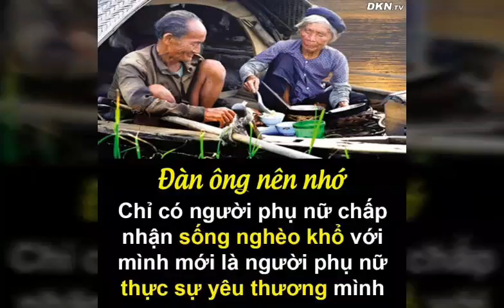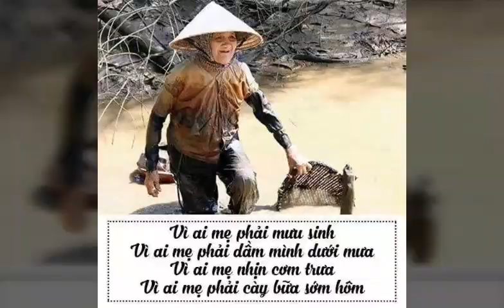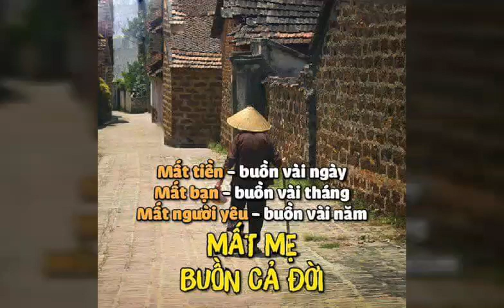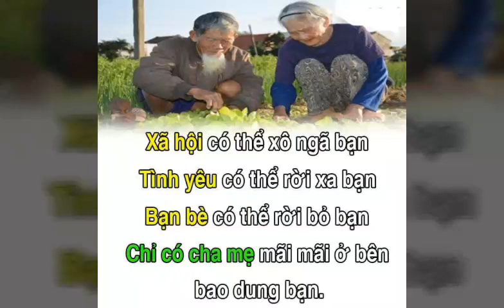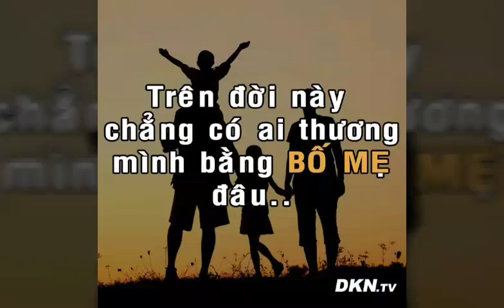Mục kỳ liên cứu mẹ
Trình bày kim linh vũ